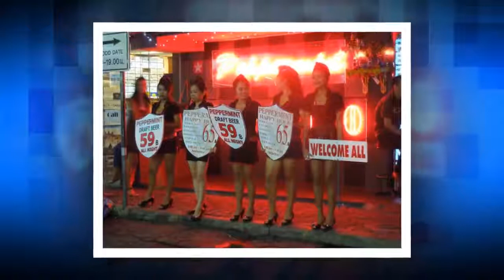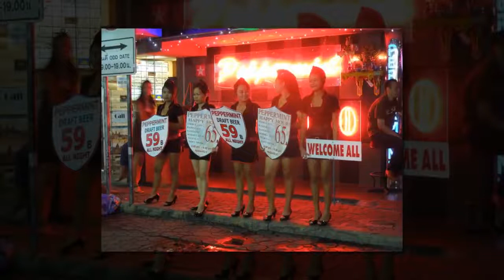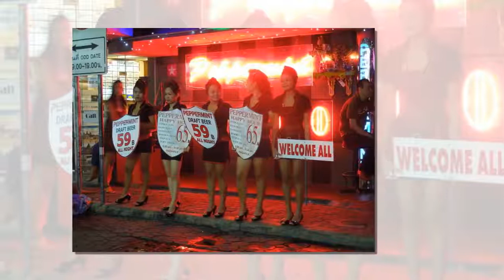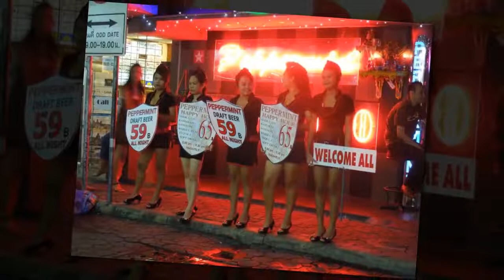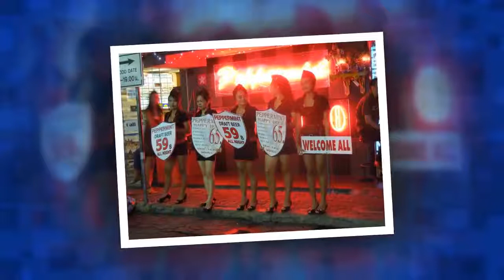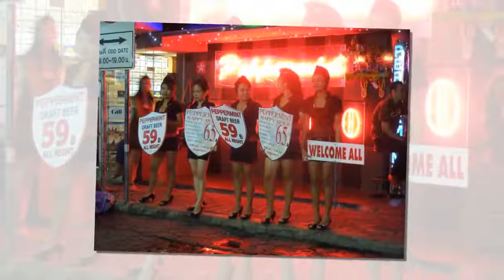Stop Sexual Tourism, richiesta a Riggio, Presidente Enac, modifica Carta del passeggero.HD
Stop Sexual Tourism, richiesta a Riggio, Presidente Enac, modifica Carta del passeggero